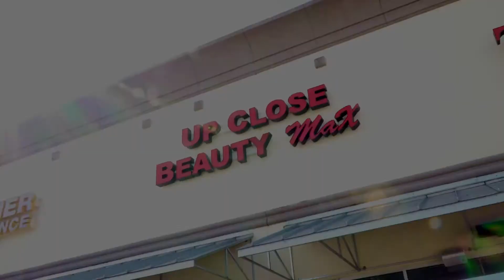UCBM Cassandra Facials Promo